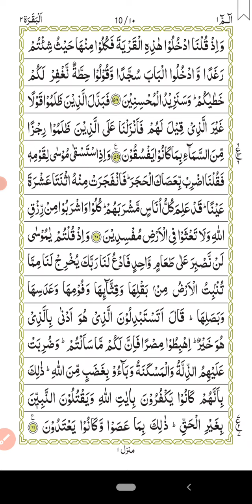সূরা বাকারার ৭ম পৃষ্ঠা শুনুন দিগুন সাওয়াব পাওয়া যাবে,তিলাওয়াত শুনলে আল্লাহ তা'য়ালার রাজি খুশী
সূরা বাকারার ৬ষ্ট পৃষ্ঠা শুনুন দিগুন সাওয়াব পাওয়া যাবে,তিলাওয়াত শুনলে আল্লাহ তা'য়ালার রাজি খুশী